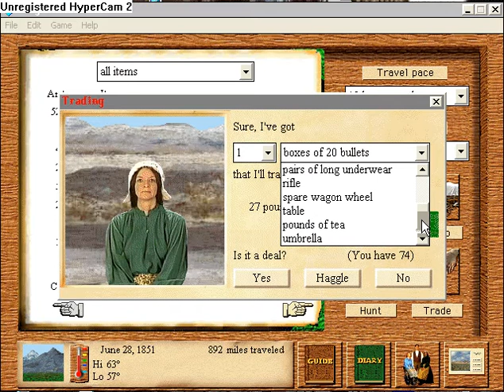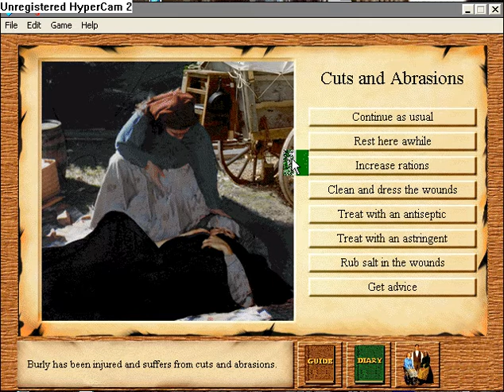Oregon Trail II March 2010 Part 3 -- FEATURING SPECIAL GUEST!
Little Jimmy Lee wants his gingah snaps and he wants 'em now!!!